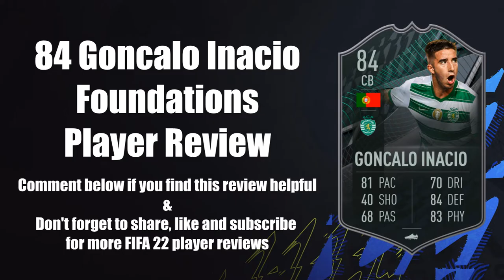85 GONCALO INACIO FOUNDATIONS PLAYER REVIEW - FIFA 22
85 GONCALO INACIO FOUNDATIONS PLAYER REVIEW - FIFA 22